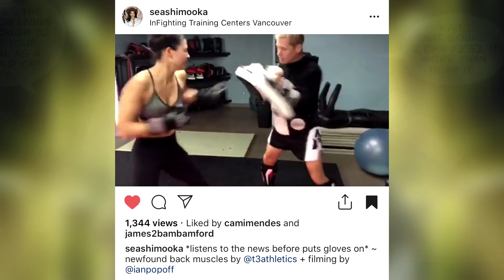Who Is The Green Arrow Impostor? + Flash Forward Craziness! - Arrow Season 7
What is going on guys, it's Tazz here and welcome back to the channel.  In today's video I go over some different possibilities as to the identity of the Green Arrow impostor, as well as discuss those crazy Flash Forward scenes.

*All pictures and clips in this video are owned by The CW and DC Comics.